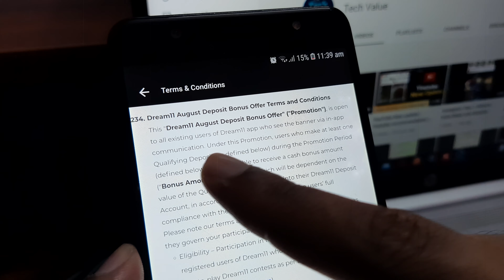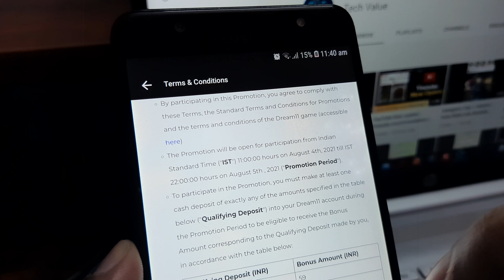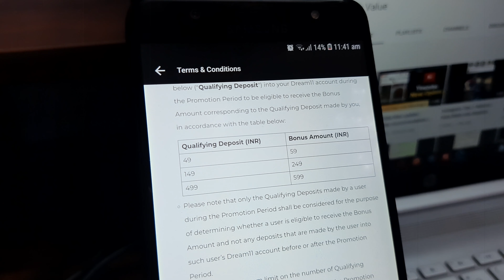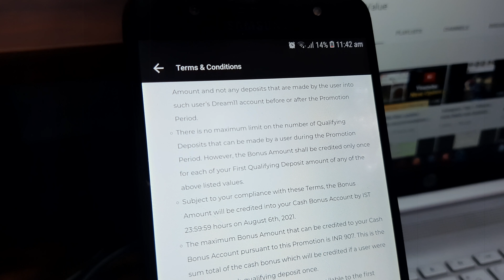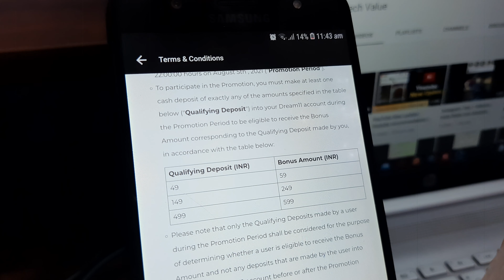💸 Dream11 Cashbonus Offer August 2021 | Max CB Rs.907 |Limited Period Offer| Eligibility Criteria 🏏